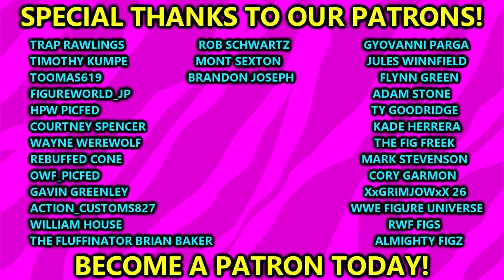Ranking WWE Elite 106 from WORST to BEST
WWE elite series 106 action figures wwe elite 106 sami zayn chad gable paul bearer jimmy uso jey uso the usos roxanne perez action figures review ranking wwe action figures ranking wwe elites ranking wwe elite 106#royalrumble